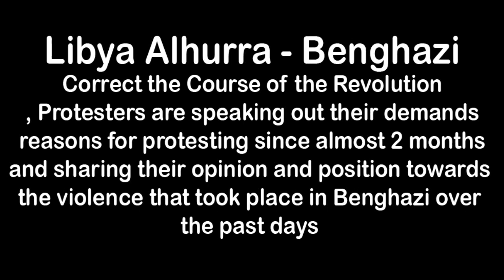Libya - Why is there a Correct the Course of the revolution ?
Libya - Why is there a Correct the Course of the revolution Protest and what is their position of the demonstrators' violence in Benghazi?

Correct the Course of the Revolution Protesters are speaking out their demands , reasons for protesting since almost 2 months and sharing their opinion and position towards the violence that took place in Benghazi over the
past days
 / Libya Alhurra Livestream  /  Mohammed alnebos Media Group /
// Faraj Akwedeir ‏// Cinematographer and editor  //
   Dialogue   // Mohammed Alzawwam //